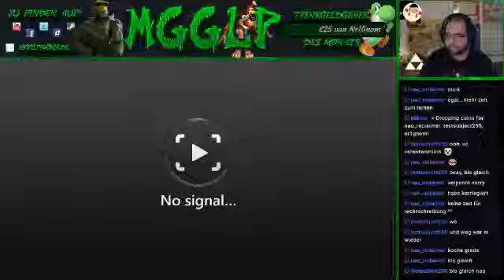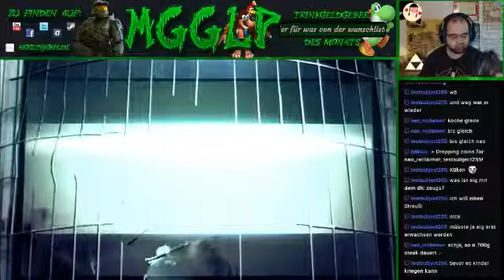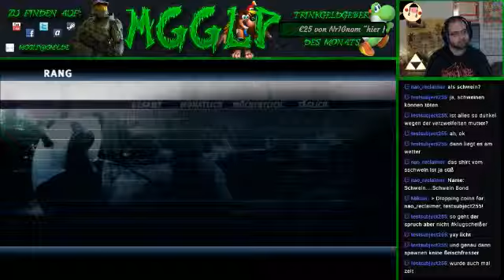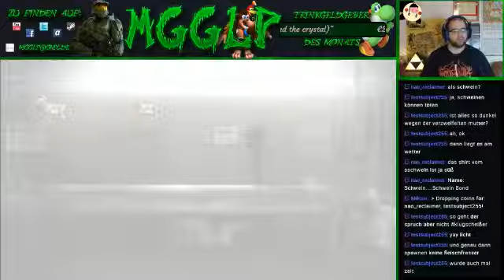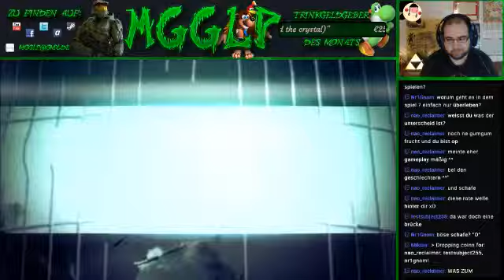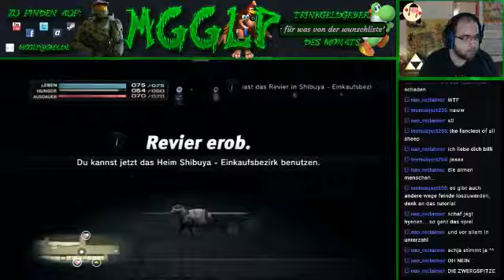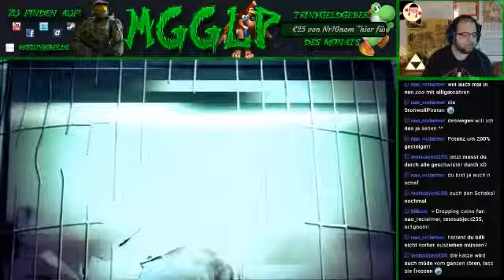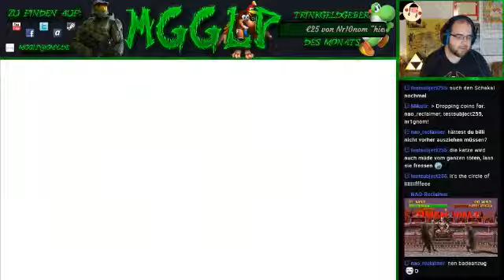Tokyo Jungle [#2]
Legende-Rang:
• pithlit8

Gold-Rang:
• Nao
• CrazyGamesLPs